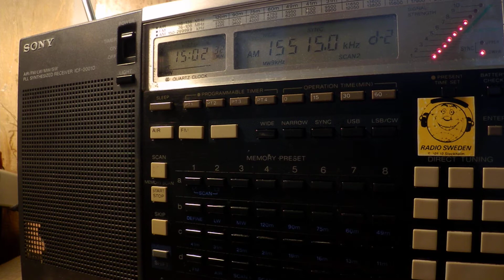19 08 2017 SPL relay IRRS Radio Warra Wangeelaati in Oromo to EaAf 1501 on 15515 Secretbrod